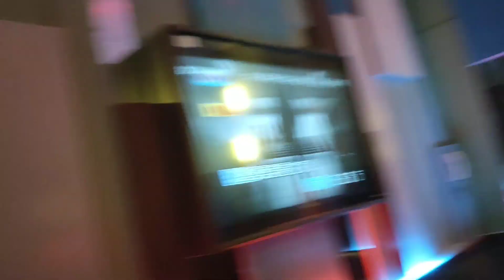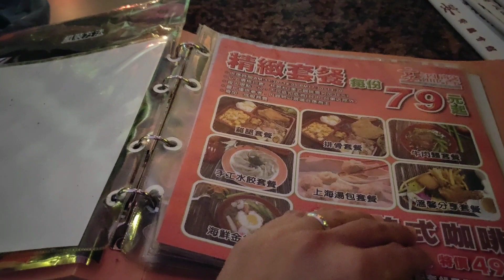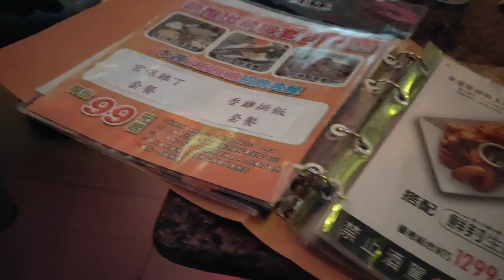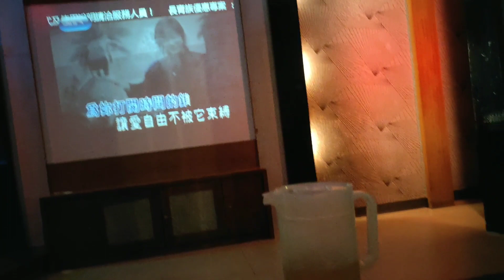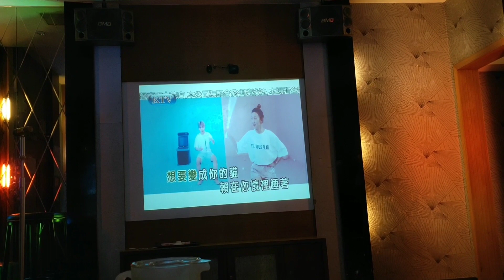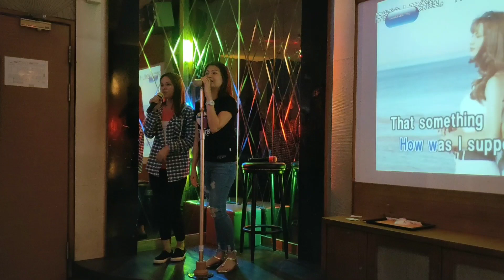KTV sa TAIWAN / mahusay pala kumanta mga chekwa